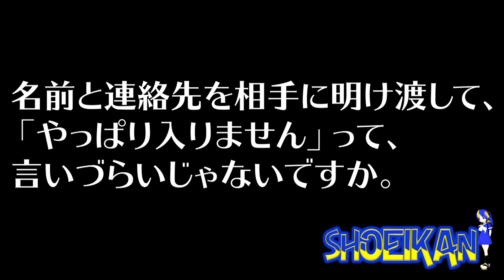【完全】匿名で受ける無料体験入会【匿名】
塾に関わりたくない理由。
それは、入るかどうかまだわからないのに、「名前」「顔」「電話番号」を相手に渡してしまうからである。断りたいのに断りづらくなるからである。

翔英館は千葉県銚子市の予備校＆学習塾ですが、すっごく遠くから通っている子が大勢います。その理由は、相当前から「リモートオンライン指導」をやってきたから。

コロナで急にオンラインを始めた塾とは違います。